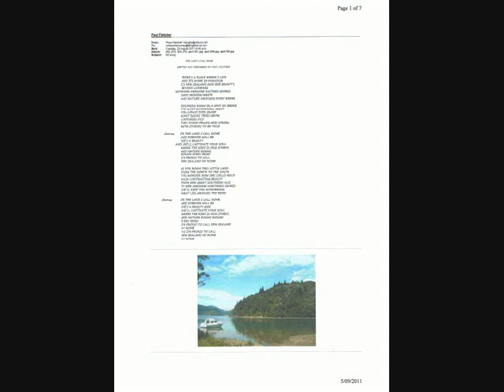The land I call home (real New Zealand song contest)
This is a song I wrote a few years ago and many people around NZ have encouraged me to submit for the world cup,hope you enjoy.Paul